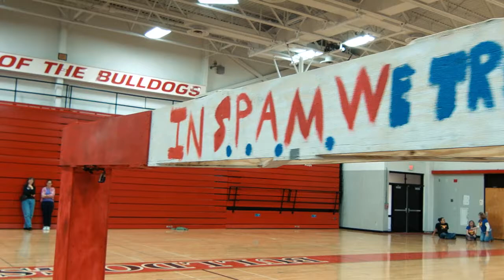Team Spotlight: FRC Team 180 S.P.A.M.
An inside look at the build and design process of FRC Team 180 S.P.A.M.

The RoboShow crew was thrilled to talk to S.P.A.M. during the last weekend of the 2014 build season. We talked briefly about the team's design philosophy for the year and got to see their brand new robot in action and up close.

Check out our coverage of the 2013 and 2014 Orlando Regional at our